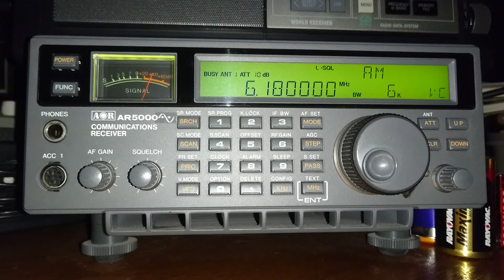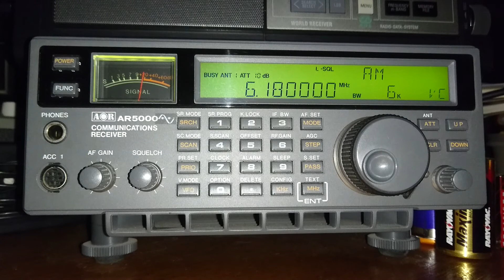RADIO ANDORRA REVIVAL 2021 ENDE DER SONDERSENDUNG 20:45 UTC AUS MOOSBRUNN 6180 KHZ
Die Sondersendung wurde in Oranienburg / Berlin empfangen.